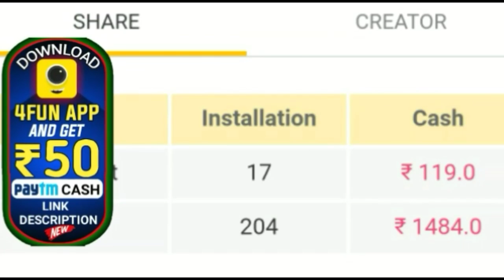୧୬ ରୁ ଓଡ଼ିଶାରେ ପୁଣି ପ୍ରବଳ ବର୍ଷା ତାପମାତ୍ରା ହ୍ରାସ ପାଇବ ଶୀତ ପ୍ରବଳ ହେବ by sl tv odia ।